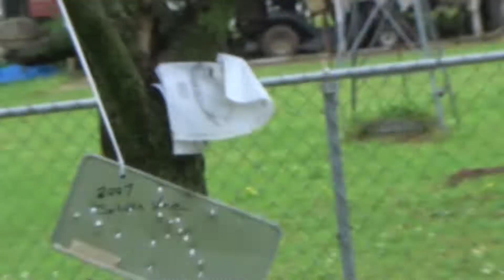BB-Gun Trickshots | Caution Bros.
We had fun, Goodbye Caution Bros.